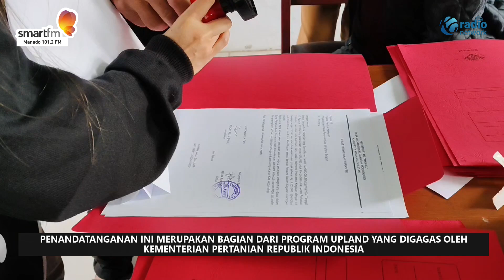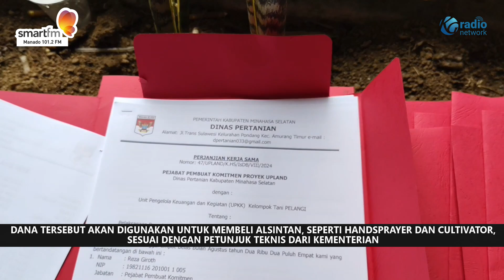BANTUAN ALSINTAN DARI KEMENTAN RI UNTUK PETANI KENTANG DI MODOINDING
Modoinding, Minahasa Selatan – Sebanyak ribuan petani kentang di Kecamatan Modoinding, Minahasa Selatan, yang tergabung dalam 140 kelompok tani, telah menandatangani perjanjian kerjasama penerimaan bantuan alat dan mesin pertanian (alsintan) pada Selasa lalu. Penandatanganan ini merupakan bagian dari Program Upland yang digagas oleh Kementerian Pertanian Republik Indonesia.

Dalam waktu dekat, para petani kentang ini akan menerima dana yang telah ditentukan oleh Kementerian Pertanian. Dana tersebut akan digunakan untuk membeli alsintan, seperti handsprayer dan cultivator, sesuai dengan petunjuk teknis dari Kementerian. Alsintan ini diharapkan dapat meningkatkan efisiensi dan efektivitas proses penanaman kentang di wilayah Modoinding.

Program Upland dari Kementerian Pertanian RI ini bertujuan untuk mendukung pengembangan produksi kentang di Kecamatan Modoinding. Program ini tidak hanya berfokus pada peningkatan produksi kentang, tetapi juga memberikan dukungan berupa alsintan dan pelatihan dalam sistem pemasaran. Dengan demikian, para petani dapat mengoptimalkan hasil panen mereka dan meningkatkan kesejahteraan ekonomi di wilayah tersebut.

Pelaksanaan program ini menjadi angin segar bagi petani kentang di Modoinding, yang selama ini telah menjadi salah satu sentra produksi kentang utama di Sulawesi Utara. Para petani berharap, dengan adanya bantuan ini, mereka dapat terus meningkatkan produktivitas dan kualitas hasil pertanian mereka, serta memperluas akses pasar di masa mendatang.